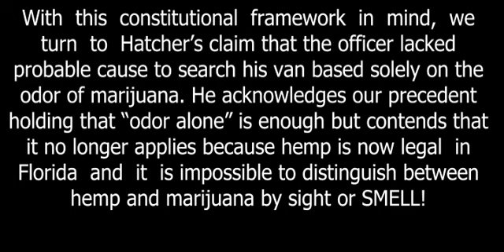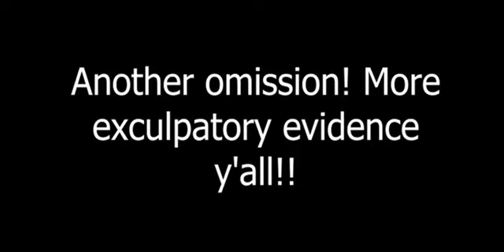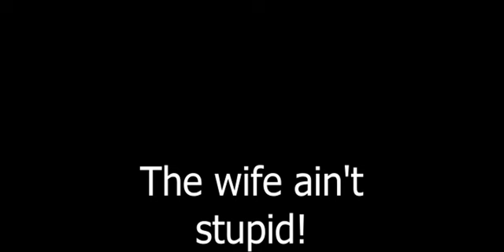Kidnapped for being a passenger in a pretextual stop, by a Santa Rosa County sheriff in Florida!